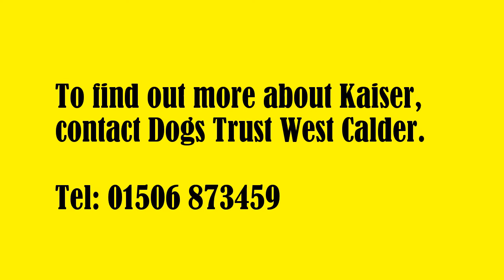Dogs Trust West Calder - Kaiser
1157107